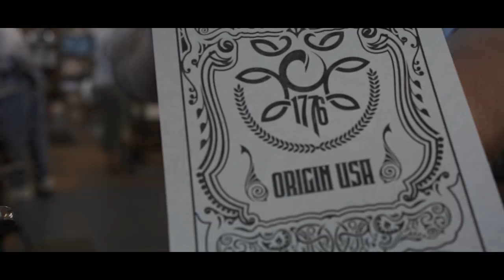The Origin War Machine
If you're quiet, and still, you can hear the heartbeat of America getting stronger. It's time to go to war.